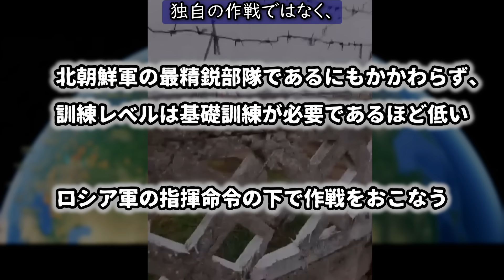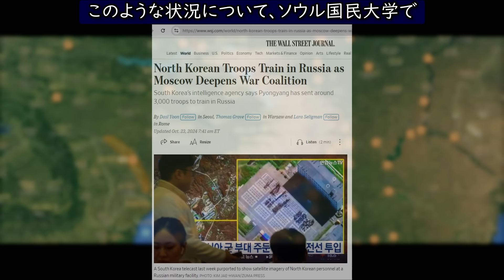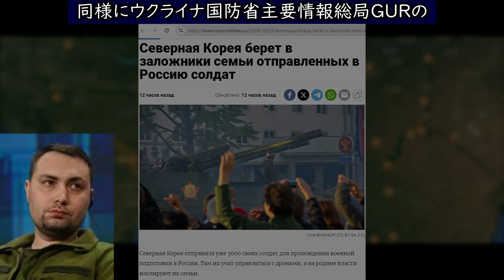【衝撃事実】北「最強部隊」訓練激写！ベール剥がれる【ウクライナ戦況図】北朝鮮兵の家族 故郷で脱走防止の人質に｜ウ軍北朝鮮兵向け捕虜収容所設置で驚きの設備公開｜ロシア兵前線崩壊！ウ軍激戦地で反撃はじめる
【10月24日ウクライナ情勢 概要】
0:00 はじめに
0:37 ウクライナ戦況の全般的な事柄
1:51 ウクライナ情勢、ロシア情勢ニュース
2:05 北朝鮮「最強部隊」訓練風景激写もレベル低過ぎ
3:25 ウクライナ軍が北朝鮮兵士向け捕虜収容施設公開
5:26 各地域の戦況
5:56 ロシア領内クルスク方面、ウクライナ・ハルキウ方面の戦況
10:13 北東部 ルハンスク州 東部 バフムト方面 ハルキウ テルニー チャシフヤールの戦況
12:52 南東部 ドネツク州ポクロフスク クラホフ ブレミフカ方面の戦況
17:24 南部 ザポリージャ州 ヘルソン州、ロボチネ、クリンキーの戦況

マスコミが絶対に伝えない最新のウクライナ戦況を地図を使ってわかりやすく解説！毎日戦況を更新しています。
ウクライナ軍参謀本部、最新のISW、最新の防衛研究、最新の防衛関係サイト、ツイッター、テレグラムのレポートを中心に日本語でまとめています。

■より快適に見るには
・赤：ロシア軍　青：ウクライナ軍　オレンジ：係争中
・地図の下に縮尺、一辺10kmの正方形が所々あります
●ウクラ軍の損失は？
　データ非公表
■Materials
OST of WoWP, WoT, WoWs - Wargaming.net
利用は規約に沿って確認の上行っています

ウクライナ情勢に関するニュースを厳選して、
簡単にお伝えします
YouTubeのチャプター機能で必要なところを見ることもできます
1番目
ウクライナ戦線に投入される北朝鮮軍の精鋭部隊がロシア国内で訓練している映像が公開されました
ディフェンスエクスプレスによると、
北朝鮮軍は訓練場で歩行と駆け足の訓練をおこなっていて、
基礎的な軍事訓練をおこなっています
訓練期間は最長で3週間と短く、
その間にロシア語の命令について教えられ、
ロシアの武器や軍事装備に慣れる必要があるとのことで、
ここからわかることは2つあり、
一つ目は北朝鮮軍の最精鋭部隊であるにもかかわらず、
訓練レベルは基礎訓練が必要であるほど低いことがわかります
二つ目は、
ロシア語の命令を習得させられているということは、
独自の作戦ではなく、
ロシア軍の指揮命令の下で作戦をおこなうことが予想されます
北朝鮮軍は10月8日にロシアに到着し、
到着したのは兵士のみで武器や装備は含まれず、
11月1日までにクルスクの前線に投入される予定となっています
これらのことを総合的に考慮すると、
記事では今回来た北朝鮮軍はロシア軍の兵士不足を解決する部隊として、
砲弾の餌として利用される可能性が高まったとしています
2番目
一方ウクライナ軍は北朝鮮軍のための捕虜収容所を用意し、
その様子を公開しました
ウクライナで敵の投降を促す「私は生きたい」プロジェクトでは、
早速北朝鮮軍向けのビデオを公開しました
ビデオでは、
簡素ながらも収容所では快適な睡眠、
おいしい食事、
傷ついた心を癒やしてくれるねこも用意されている様子が伝えられ、
最後に投降の方法を案内するインターネットと電話番号が朝鮮語で書かれています
このような状況について、
ソウル国民大学で北朝鮮に詳しいテルティツキー氏はウォールストリートジャーナルの取材に対し、
「北朝鮮兵士は一度も海外に行ったことがなく、
厳格なイデオロギーと情報統制の下で一生を過ごしている
兵士はロシア人の身代わりとして使われることに気づき、
ロシア人指揮官のキツい冗談の中、
なぜ戦っているのかわからないまま戦わされ、
多くの兵士が降伏する可能性がある」と語りました
また、
韓国国家情報院NISの担当者はエコノミストに対し、
「ロシアの教官によると、
北朝鮮軍は優れた身体的な素質と高い士気を持っているが、
無人機攻撃など現代の戦争の方法については全く理解していない
最前線に出れば多数の死傷者が出るだろう」と述べました
さらにNISでは「北朝鮮兵士の地元では、
市民の間で噂が広がりはじめたため、
兵士の家族は特別な場所に連れられて隔離されている」と述べ、
家族が人質になっていることを明らかにしました
同様にウクライナ国防省主要情報総局GURのブダノフ長官も、
「北朝鮮兵士には祖国に家族や親戚がいて、
前線の事態が悪化すれば親族が処●される可能性がある」と分析しました
■それでは、
各地域の戦況です
戦況の変化のあるところを中心にお伝えします
その変化は大画面で
フルスクリーン表示にしていただくと、
日付とともに追いかけることができます
説明にあたり、
海外で起きた出来事を参考に、
ルジアンやRuzzian軍など
YouTube用に最適化した表現で、
日本語でのみお送りしていますのでご了承ください
●北東部 クルスク方面、
ハルキウ方面
8月にウクライナ軍が侵攻したクルスク、
5月にRuzzian軍が侵攻した
ハルキウ方面の戦況についてお伝えします
●クルスク方面
作戦に影響を与えるクルスクの天気は、
はれ
最低気温4度、
最高気温15度
今日の天気予報は、
くもりとなっています
この方面では次の寒波で雪が降る予報となっています
チェチェンのアフマト司令官のアラウディノフは、
Ruzzianの愛国者で
プロパガンダ活動家の
カラシニコフのインタビューに答え、
「Ruzzian軍はクルスクでたった2か　月で
187の犯罪を犯した
これらはさ○じん、
ごう●んなど重大な犯罪だ
クルスクには警察など存在しないから当然だ
しかしこのようなことは我々アフマト部隊では
起きていない」と述べ、
この方面のRuzzian軍が
崩壊状態にあることを公表しました
○グルジヴォ方面
この方面ではRuzzian軍が攻勢を仕掛け、
奪還をすすめています
位置情報付きの映像によると、
Ruzzian軍は地図の場所で
ウクライナ軍のブラッドレー、
コサック、
BMP歩兵戦闘車、
M113装甲戦闘車を捕獲し、
回収していて、
この場所からウクライナ軍が
後退したことがわかります
ご覧いただいているのはRuzzian軍の
第106空挺師団のもので、
地図の畑の様子となっています
この部隊は最近までバフムト北方の
ソルダー付近にいた部隊ですが、
最近クルスクに投入されたようです
戦況図ではこの付近のウクライナ軍の占領地を縮小させ、
Ruzzian軍が奪還したとして戦況図を更新しました
面積は23平方キロほどになります
○コレネヴォ方面
この方面ではゼレニシュラフで地上戦となっています
ウクライナ軍は機械化攻撃を行い、
地図の場所にある壊れた建物に前進し、
この場所でRuzzian軍が応戦して地上戦となっています
ご覧いただいているのはRuzzian軍の撮影したもので、
ウクライナ軍の車両が高速道路を前進し、
歩兵が展開している建物の影で
身を潜めている様子となっています
今のところは戦況図に変更はありません
○スジャ方面
マルティノフカでは、
21日の動画でウクライナ軍が
前進したとお伝えしましたが、
未確認の情報ではその後Ruzzian軍が
クルギクから反撃に出て攻撃を行っています
こちらは今のところは戦況図に変更はありません
○プレフォボ方面
プレフォボの南東の国境地帯では、
Ruzzian軍が機械化攻撃を実施し、
前進したことから現在ウクライナ軍が反撃に出ています
ウクライナ軍はドローンで攻撃を行い、
投稿主が見ている段階では、
少なくとも2両のRuzzian軍の
MTLB装甲戦闘車が破壊されました
こちらは戦闘が継続中となっています
●ハルキウ方面
この方面でルジアンは8回攻撃を行いましたが、
ウクライナ軍が撃退して、
Ruzzian軍の前進はありませんでした
一方、
フリボケの西10キロにあるジュラフレフカでは、
Ruzzian軍が自国に砲撃と空爆をおこなっていて、
その位置から、
ウクライナ軍が占領地を増やしたとして
戦況図を更新しました
面積は6平方キロほどになります
●北東部 ルハンスク州方面
●東部 チャシフヤール方面
クピャンスクからチャシフヤール方面の
戦況についてお伝えします
この方面でルジアンは、
クピャンスク方面で13回、
スバトベ・クレミンナ線で14回、
シベルスク周辺からトレツクの方向では
少なくとも1回の攻撃をおこないました
○クピャンスク方面
キスリフカでは、
Ruzzian軍は高速N26号線に向けて前進し、
地図の場所まで前進したところでBMP2歩兵戦闘車、
MTLB装甲戦闘車2両、
T72戦車2両を失い撃退されました
ご覧いただいているのはウクライナ軍の
第92機械化旅団のもので、
地図の場所付近の様子となっています
戦況図ではこの高速道路の東側を
ウクライナ軍の支配地と係争地から
一部Ruzzian軍が占領したとして戦況図を更新しました
面積は2.7平方キロほどになります
○スバトベ・クレミンナ線
ネフスケでは、
Ruzzian軍はオスキル川沿いに攻撃を開始し、
占領地を拡大させました
位置情報付きの映像から判断すると
Ruzzian軍はネフスケから南に攻撃を行い、
ノヴォサドヴェの集落を占領し、
テルニーに向けて東と北から
攻撃を開始できる条件を作りました
Ruzzian軍はテルニーの北に空爆をおこなっていて、
ウクライナ軍の最前線が
この場所であることを示しています
ご覧いただいているのは
地図で示した場所の様子となっています
その範囲を係争地とウクライナ軍の支配地から
Ruzzian軍が占領したとして戦況図を更新し、
ノヴォサドヴェの集落は占領を示す
赤マークに変更しました
面積は17平方キロほどになります
これによりテルニーは
これまでの東からの攻撃に加え、
北からの攻撃にも対処する必要が出たため
防衛が複雑になったほか、
背後がゼレベツ川をせき止めた湖で
撤退できる箇所が少なく、
包囲の危険性も出てきたことになります
それ以外のチャシフヤール、
トレツク方面では地上戦の報告はあるものの、
戦況図に影響のある情報はありませんでした
●南東部 ドネツク州
ポクロフスク、
クラホフ・ブレミフカ方面の
ポクロフスク方面で56回、
クラホフ方面では47回、
ブレミフカ方面で10回攻撃をおこないました
○ポクロフスク方面
この方面ではルジアンは攻撃軸を絞って
兵力を集中させ、
正面突撃で突破を図っています
1番目
クルチヤールとノヴォフロジフカの間の郊外では、
ウクライナ軍は反撃をおこない、
クルチヤールの西にある鉱山まで前進しました